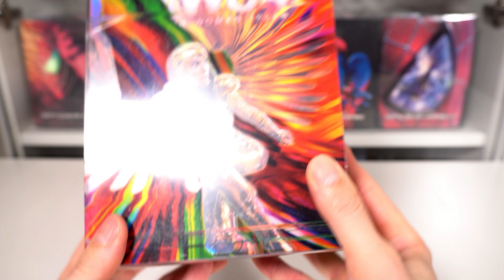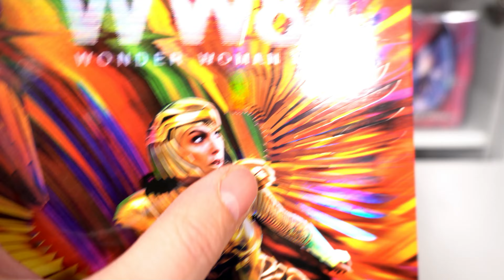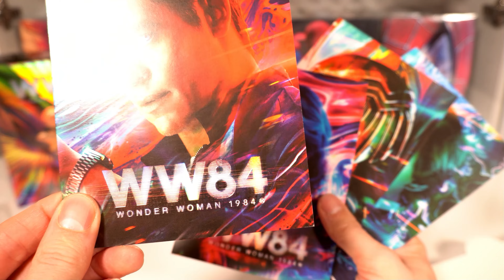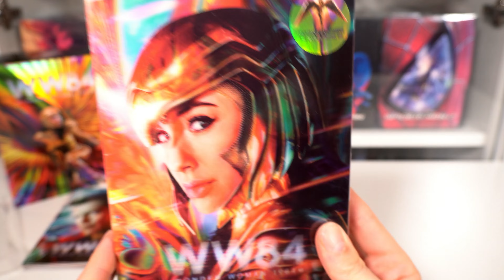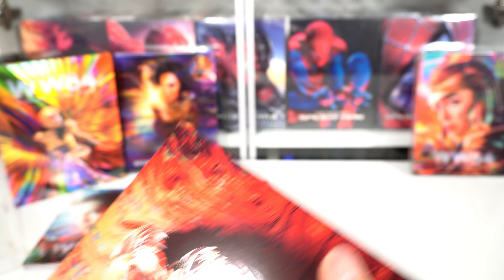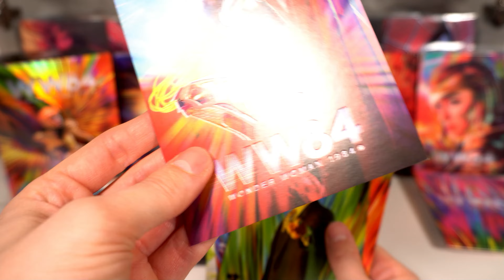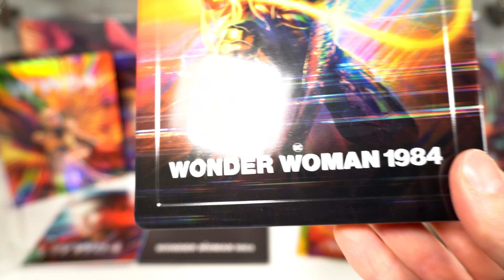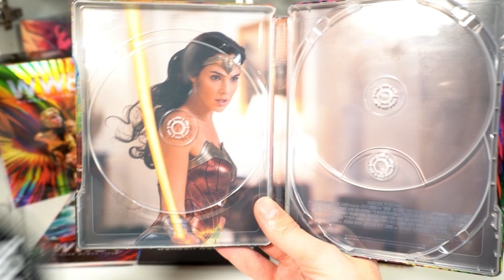Wonder Woman 1984 - One-Click Box Blufans Exclusive No. 59 Limited Edition Steelbook 4K Unboxing